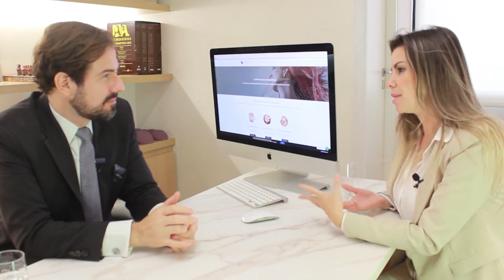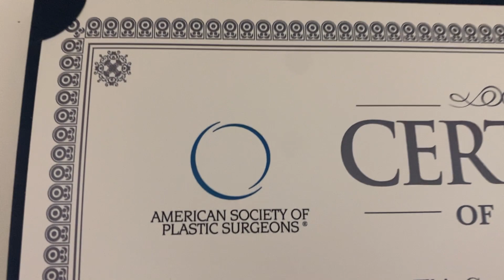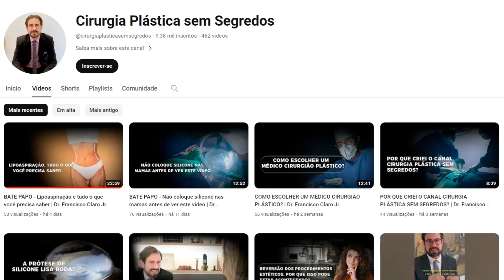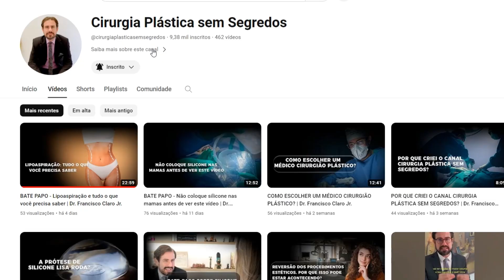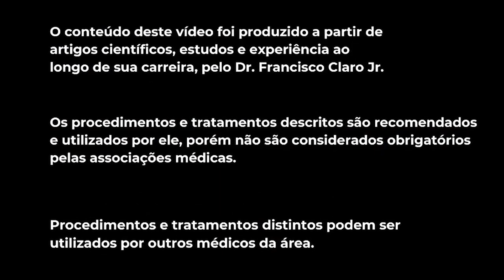DOENÇA DO SILICONE, SÍNDROME ASIA e EXPLANTE - O que você precisa saber? | Dr. Francisco Claro Jr.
📍Endereço da clinica: ⬇️

 📍 R. Dr. Sodré, 122 - 11o. andar - Vila Nova Conceição, São Paulo